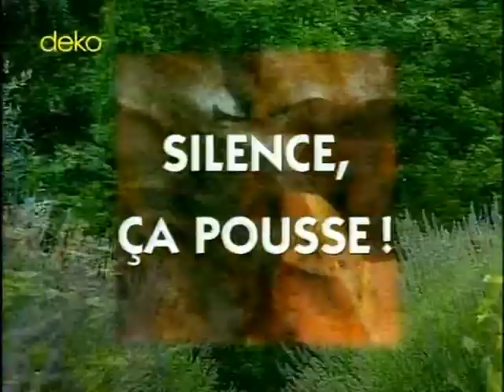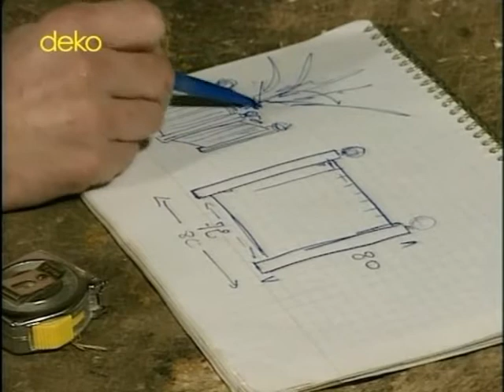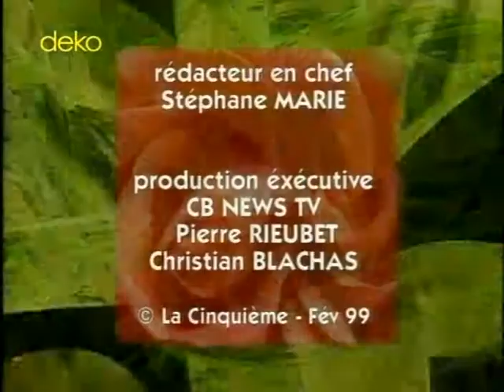Ticho,už to roste 72 Čarovný oříšek, strom naháč, pletení vrbového proutí